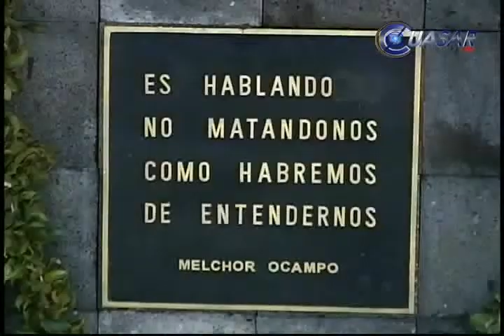Logró Secum aumento de 224 mdp para 2014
Un incremento de 224 millones 674 mil 572 pesos logró la Secretaría de Cultura de Michoacán para el ejercicio fiscal del 2014, lo que deja satisfecha a la dependencia reconoció el titular Marco Antonio Aguilar Cortés...